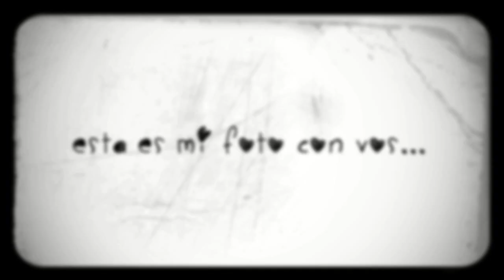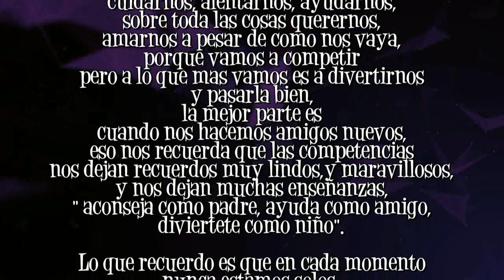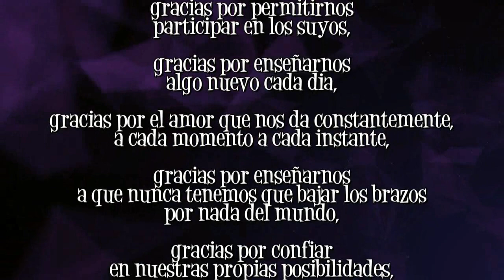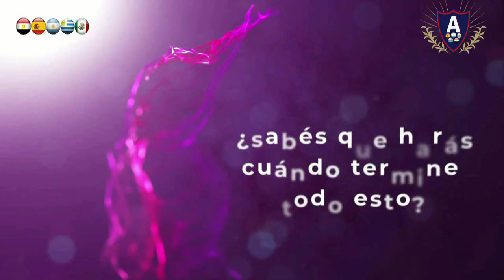⏹ BRENDA AYLEN PEREYRA - Alma Al Aire | Mega Concurso Cinco Naciones | AZUL PRODUCCIONES